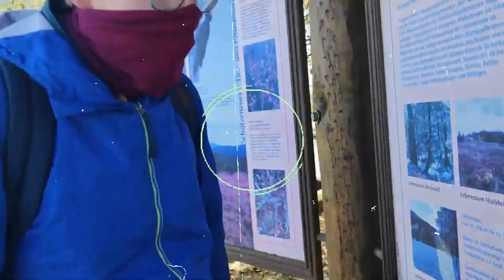Special BMW New Models 2021 for high price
new BMW Cars 2021